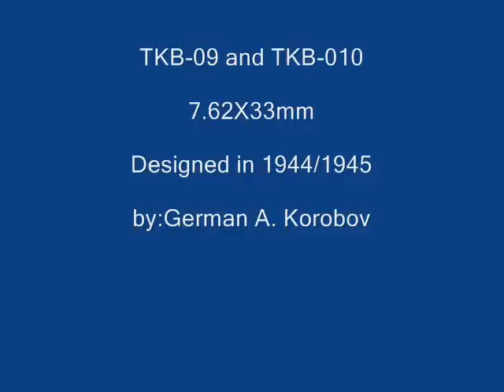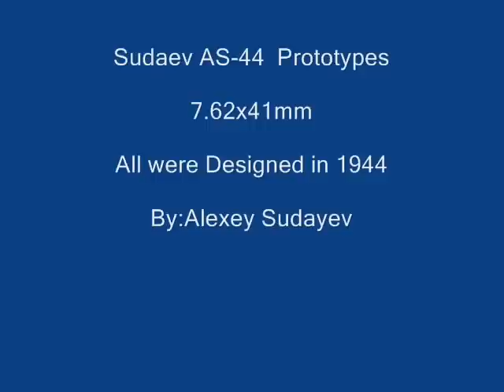Experimental Russian Assault Rifles Of WW2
rare Experimental russian assault rifles for ww2 like -
TBK-408 bullpup
TKB-09
TKB-010
Shpagin Model 1944
Sudaev AS-44  Prototypes
Tokarev Experimental Model 1945
Prilutsky Model 1944 Bullpup Assault rifle
Kuzmishev Model 1944
Korovin experimental model 1945

the images in this video are not mine and are from google and bing image browsers